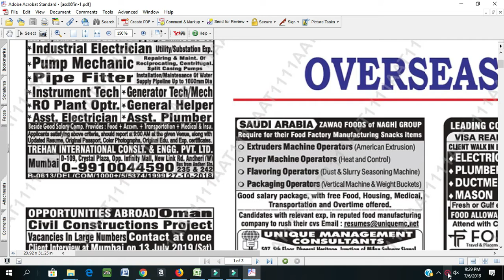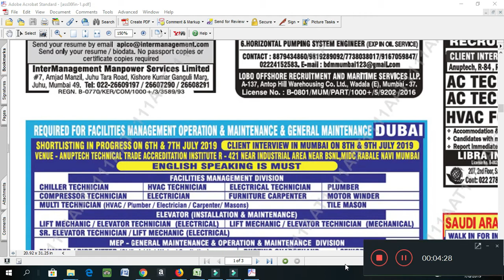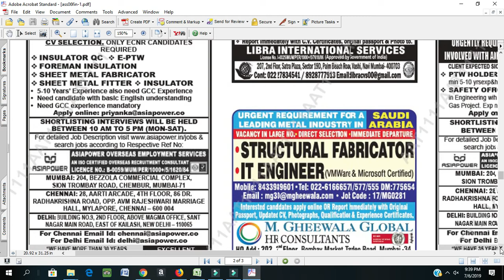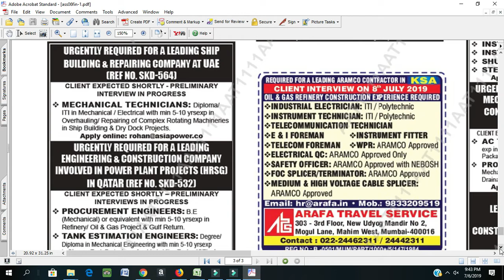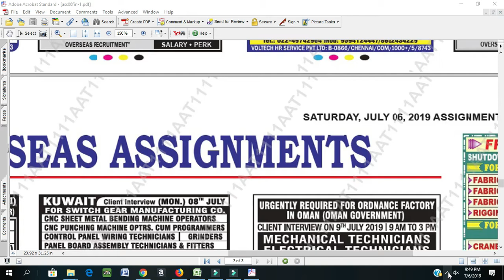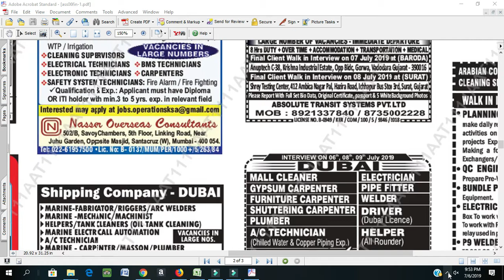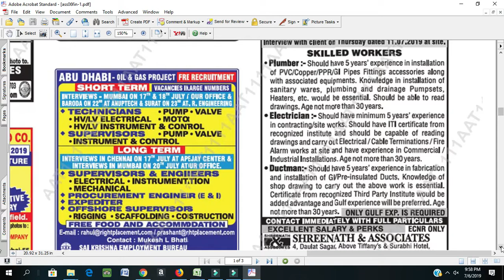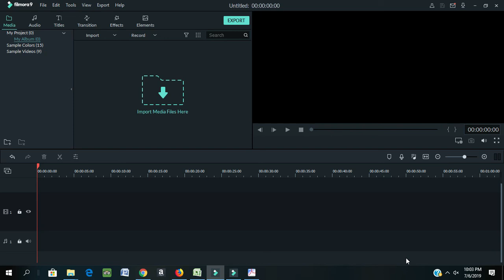Assignment Abroad Times -06th July 2019